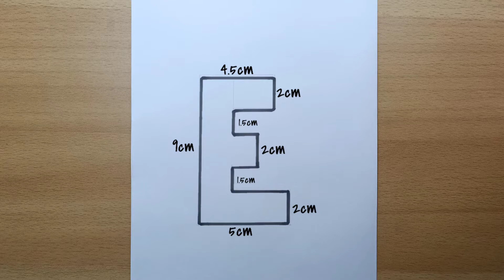How To Draw E Letter With Mandala | تعلم رسم ماندالا بسيطة وسهلة رسم حرف E خطوة بخطوة للمبتدئين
السلام عليكم 🌸😊
مرحباً كيف حالكم 😊🌸
فيديو جديد و رسم مانديلا .. تعليم رسم سهل للمبتدئين رسم حرف E بالمانديلا في سلسلة جديدة لرسم كل الحروف إن شاء الله ..
هل تحبون رسم المانديلا؟ 💟
إذا اعجبكم الفيديو فضلاً لا تنسوا الإشتراك في القناة والإعجاب بالفيديو لدعم القناة للاستمرار و تقديم المزيد من الرسومات الرائعةةةةةةةة والمميزة ..
إلى اللقاء 😊🌸